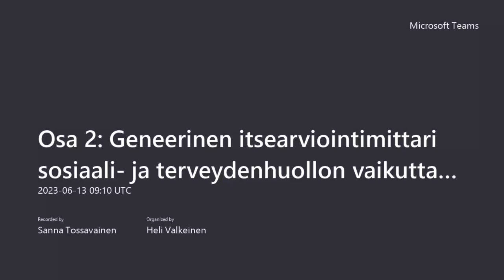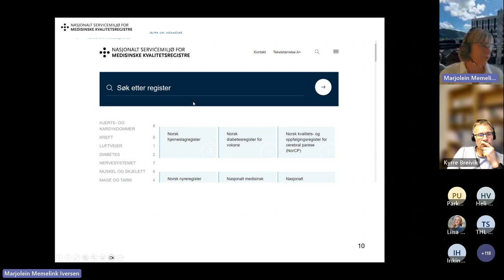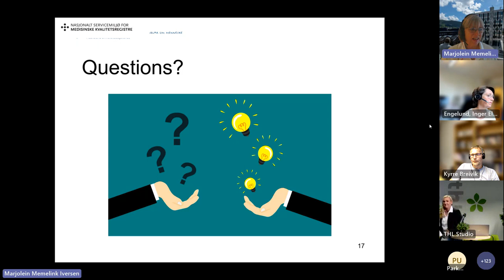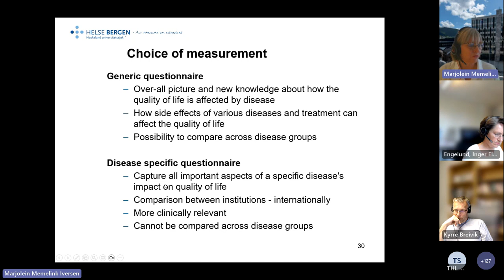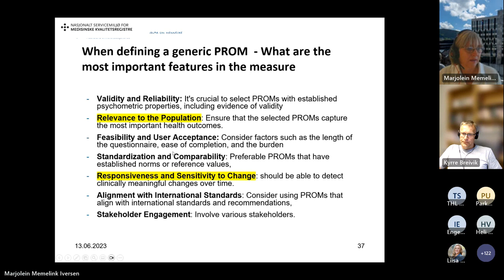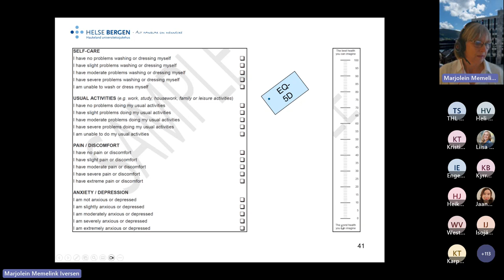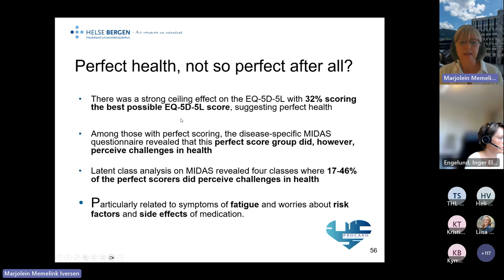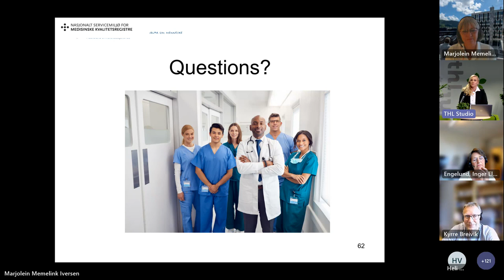PROMs and quality registers in Norway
Marjolein Memelink Iversen, professor, Department of Health and Caring Sciences, Western Norway University of Applied Sciences, and special adviser, Center on Patient Reported Outcomes Data